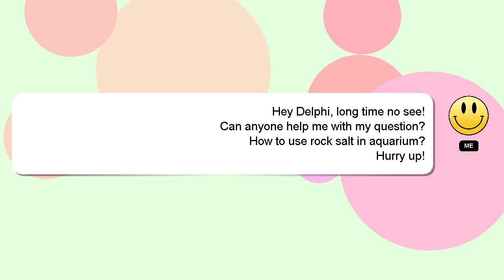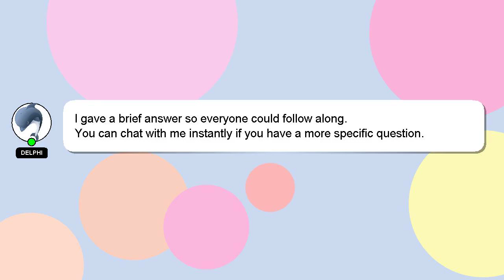How to use rock salt in aquarium?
A brief presentation of myself, Good day, I am Delphi. I am at your disposal to help you with any questions you have. - How to use rock salt in aquarium?

Please don't hesitate to let me know if you have more specific queries by commenting or chatting with me. A 'heart' from me will be given as a sign of appreciation for your answer.

*2 What we are experimenting :*